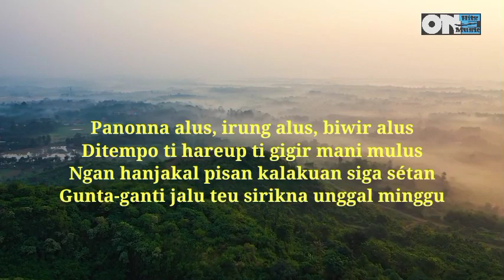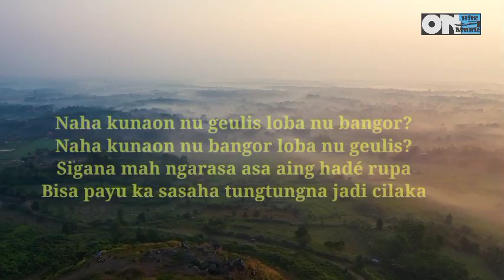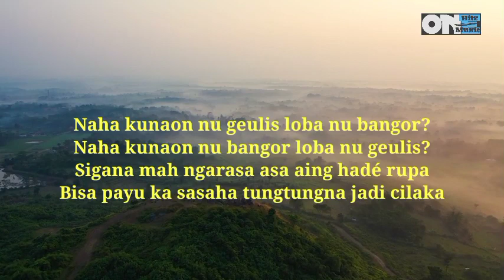Runtah ~ Doel Sumbang ( Cover By Rina Apriliana + Lirik )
lirik lagu runtah

Ditempo ti hareup ti gigir mani mulus
Ngan hanjakal pisan kalakuan siga sétan

Naha kunaun nu geulis loba nu bangor?
Naha kunaon nu bangor loba nu geulis?
Sigana mah ngarasa asa aing hadé rupa

Kulit kelir konéng cangkang cau
Huntuna bodas tipung tarigu
Biwir beureum-beureum jawér hayam

Ngan naha atuh beut dimumurah?
Géblég hirup daék jadi runtah

Sigana mah ngarasa asa aing hadé rupa meureun

Cover lagu oleh :
Rina Apriliana